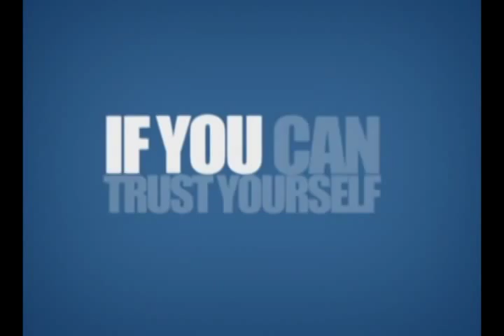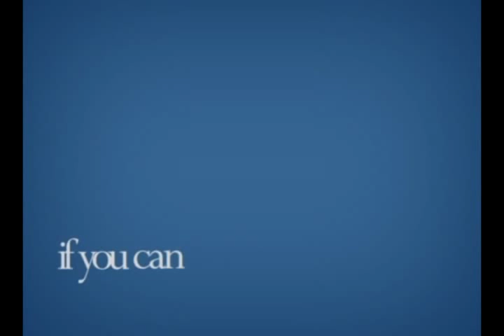Typography IF Rudyard Kipling by George Horne Cartoon 2014